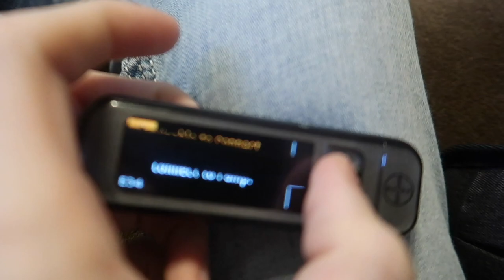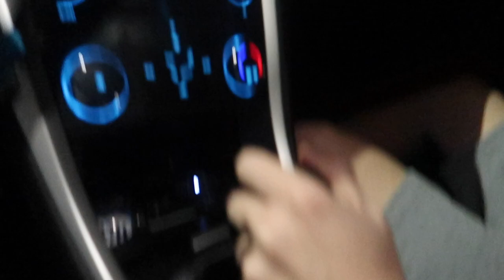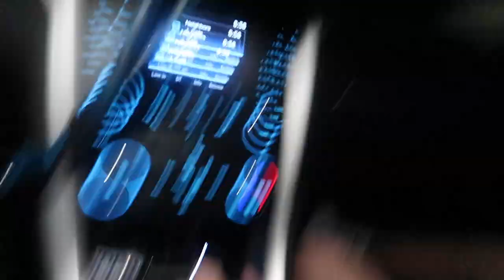Day in the life of Type One Diabetic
BH Gang:
Tyler: